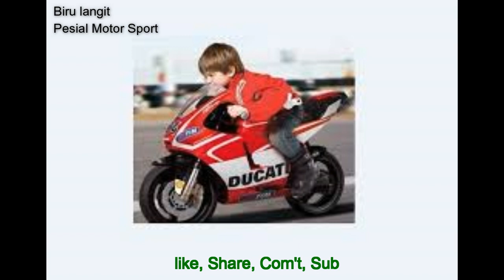Dj Singkat Motor Sport 2019